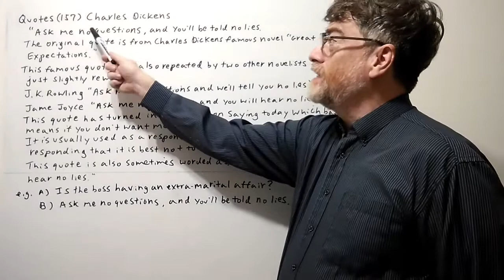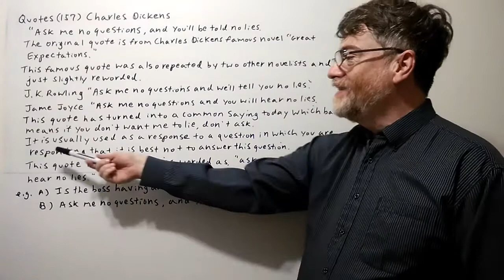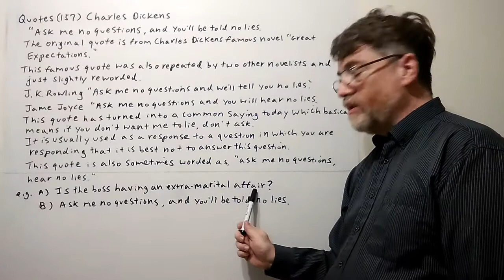English Tutor Nick P Quotes 157 Charles Dickens - Ask Me No Questions , and You'll Be Told No Lies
This quote by Charles Dickens comes out of his famous novel, "Great Expectations. " It was also repeated by several other authors. You can use the captions to view all the words in this video.